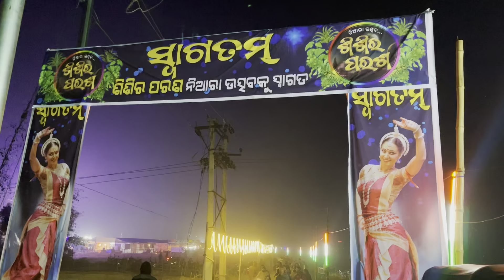ଶିଶିର ପରଣ ସୋର ନିଆରା ପର୍ବ/ସିରାପୁର ସୋର